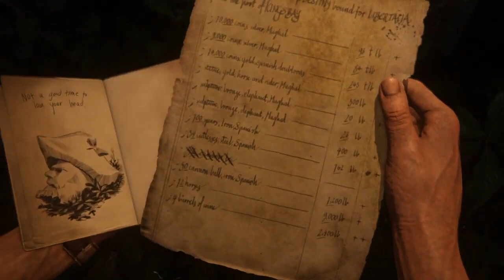Dude, You Really Suck, Uncharted 4 A Thief’s End part 18, Full Game, Uncharted 4 gameplay part 18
Uncharted 4: A Thief's End is a 2016 action-adventure game developed by Naughty Dog and published by Sony Computer Entertainment. Set several years after the events of Uncharted 3: Drake's Deception, Nathan is coaxed out of retirement by his thought to be dead brother Samuel. They search for clues to the location of Henry Avery's long-lost treasure fifteen years later. Sam explains later that he escaped with drug lord Hector Alcazar, who demands that Sam find Avery's treasure or be killed. Aided by Sully, the Drakes steal a duplicate Dismas idol from some powerful and dangerous characters, Nadine Ross a mercenary and her employer Rafe who is searching for the treasure as well.